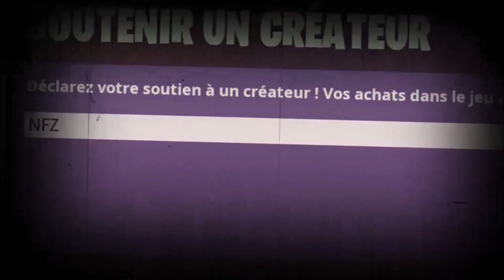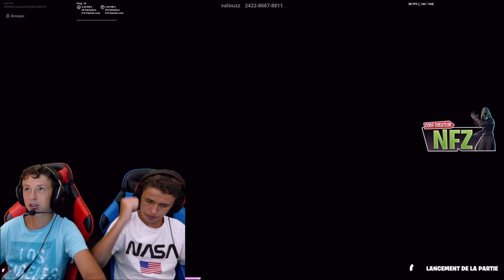1 VS 1 DEATHRUN Lilian VS Eliott SUR LA MAP DE VALOUZZ !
créateur : NFZ

ALLER PEACE !!!